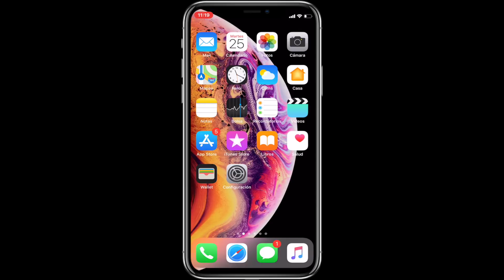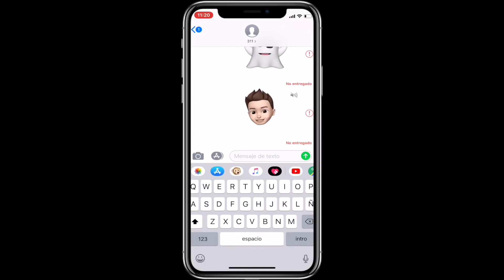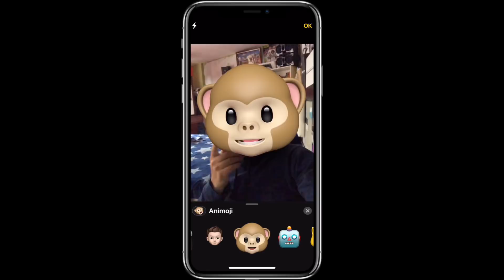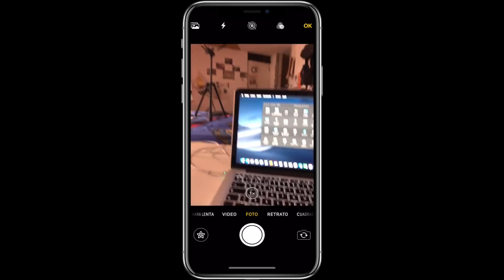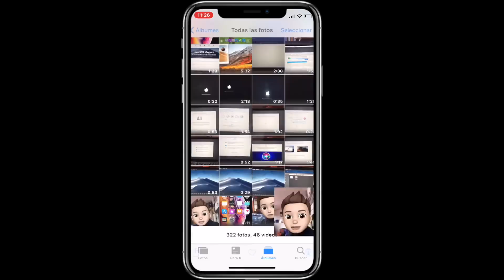Como hacer videos y fotos con el Animoji del iPhone X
Aquí mi gente les explico de como hacer las fotos y videos con los Animoji's personalizados del iPhone X, lamentablemente es del iPhone X en adelante, espero que les pueda gustar y servir estos videos también, SALUDOS !!!